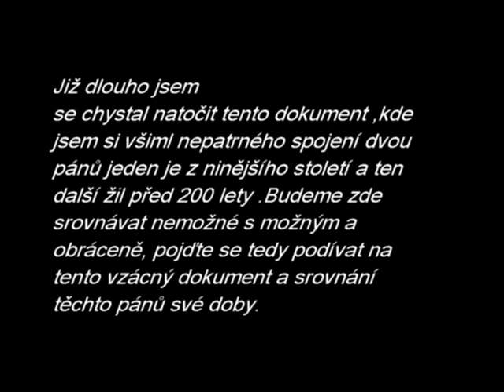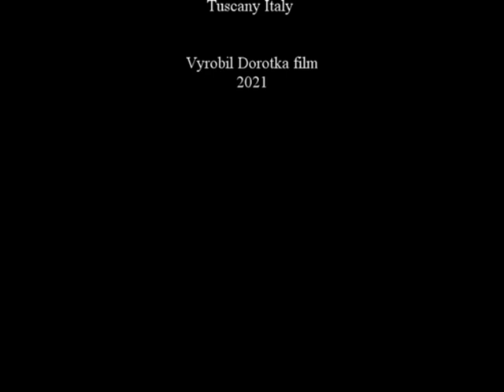dokument Pavel Dorotka vs Casanova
třetí dokument o pavlu dorotkovi